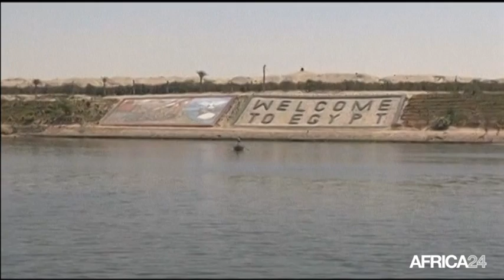Égypte, Inauguration du nouveau Canal de Suez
Société, EGYPTE: Inauguration du nouveau Canal de Suez ce jeudi 6 août